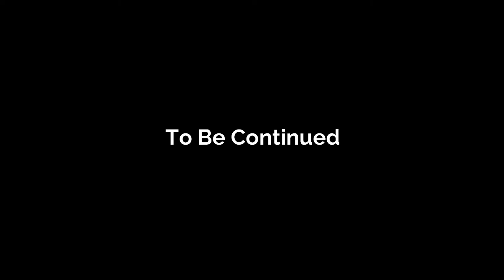Motocross - Juan at Pedro Bloopers